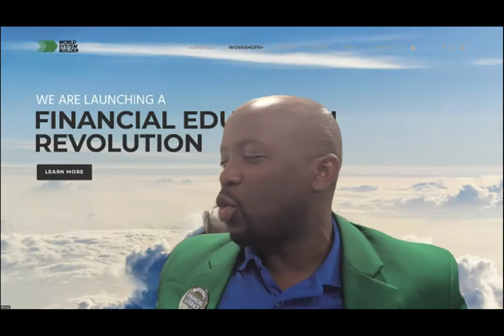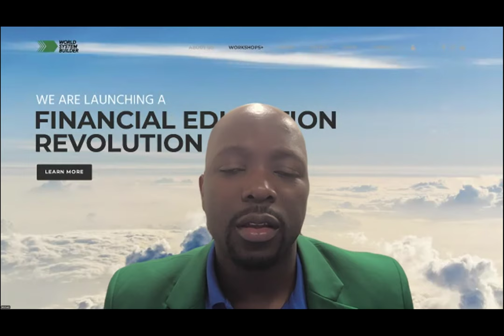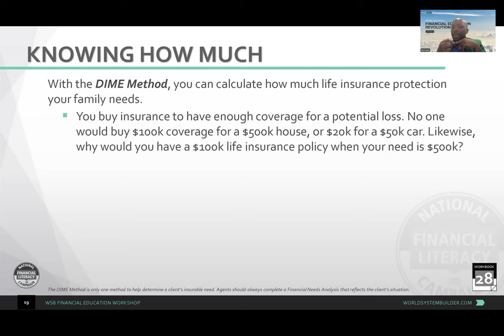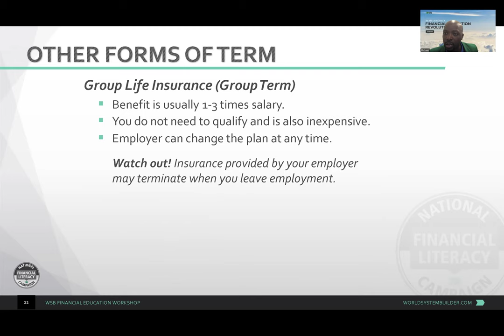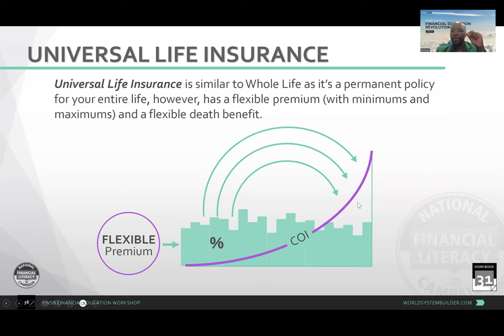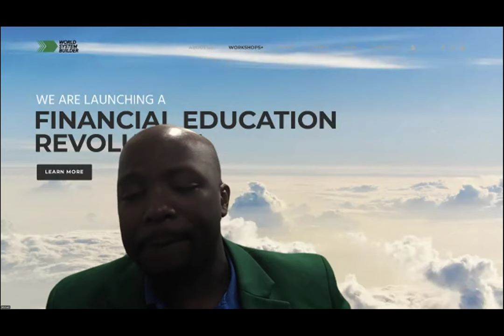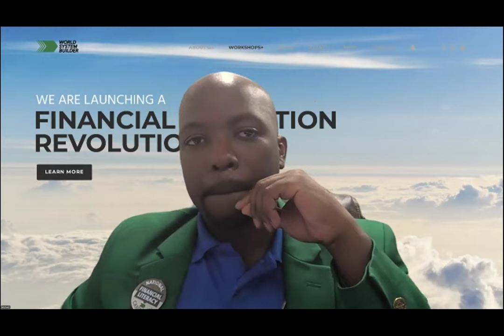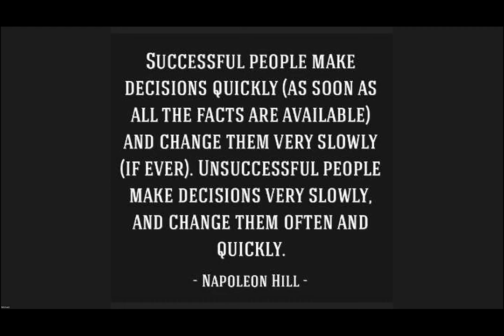Engeri Life Insurance gyekolamu nebika ebyenjawulo